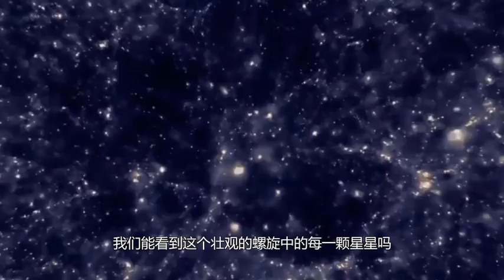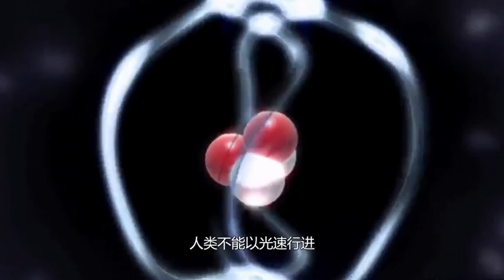銀河系直徑10萬光年，我們能穿越嗎？人類可能永遠都走不出銀河系tw$